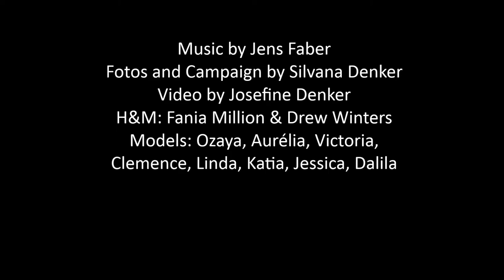BodyLoveParis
Ein kleiner Einblick in das BodyLove Fotoshooting in Paris :)
Danke an meine zwei wunderbaren Make up Artists Fania Million und Drew Winters.
Danke an meine bezaubernden Models Ozaya, Aurélia, Victoria,
Clemence, Linda, Katia, Jessica, Dalila
Danke an meine liebe Mama fürs Assistieren, Fotografieren und Filmen.
Und last but not least danke, danke, danke an meinen wunderbaren Sponsor, Plus Size Fashion Retailer Happy Size der das alles erst möglich gemacht hat :)